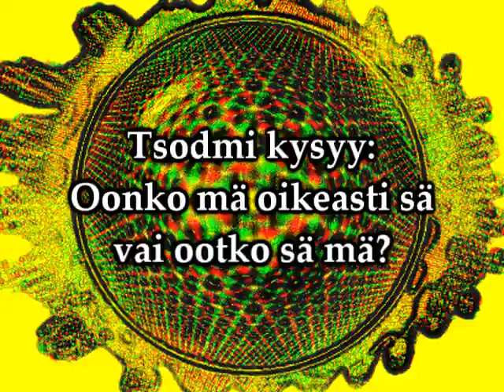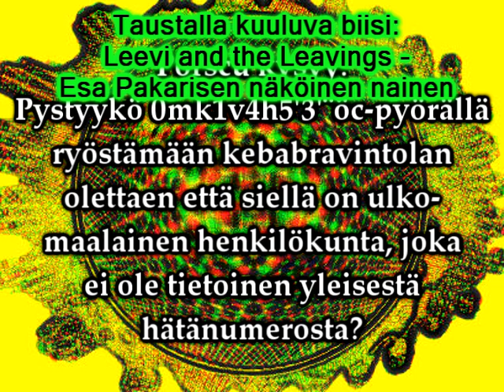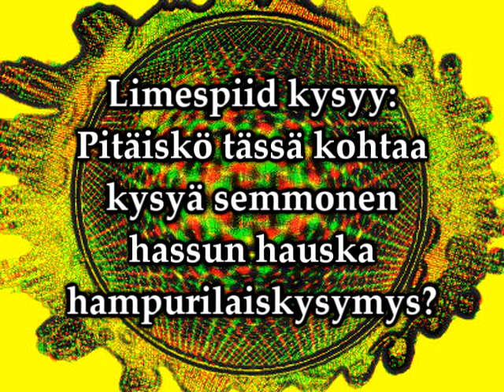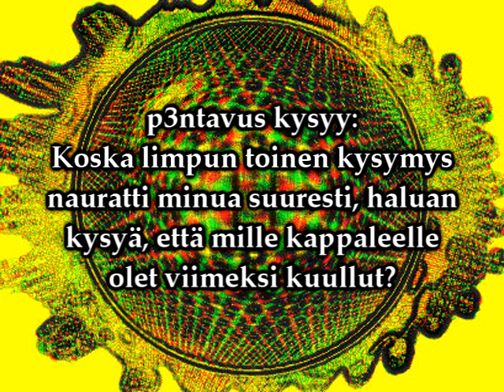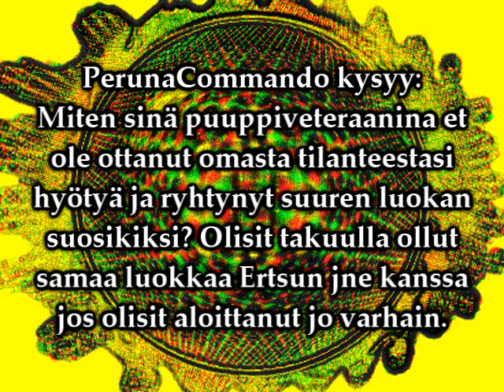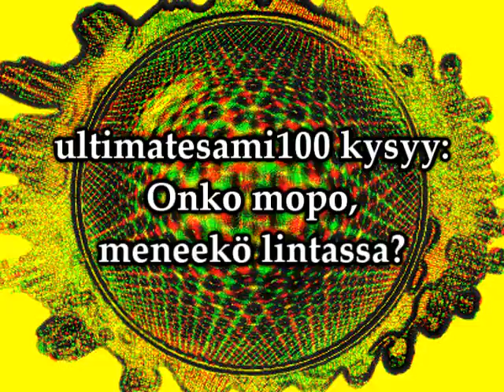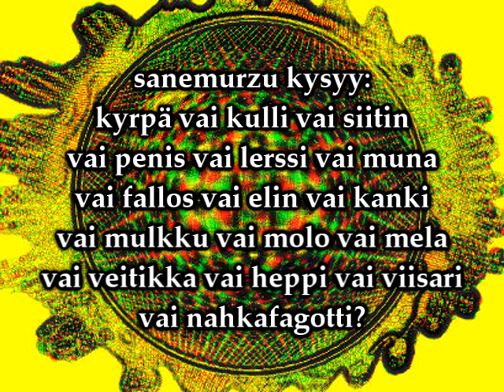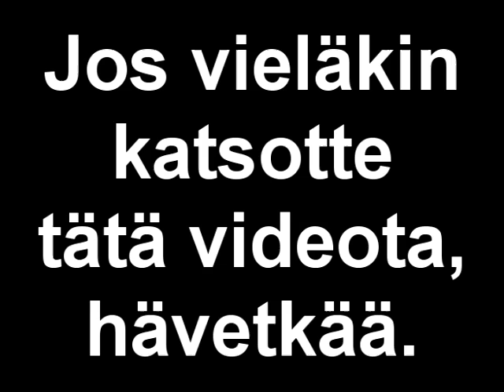Vastausvideo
Anteeksi, että puhun liian hiljaa, en ole hauska, enkä osaa käyttää efektejä. Koettakaa silti olla kuolematta vastaanottimienne ääreen.